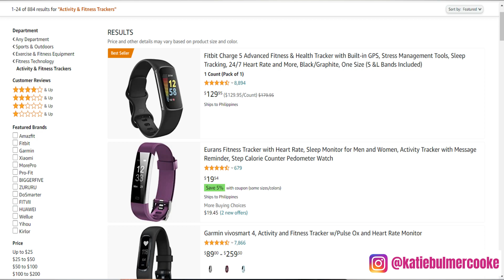5 Ways To Hit 10,000 Steps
Katie Bulmer-Cooke shares 5 ways to hit your 10,000 steps per day, These tips are straight forward and you can implement them into your life the same day.

Click here for a real time workout that you can do at home to get 4,000 steps in 30 minutes with me

Find out more about me, what I do and how I can help you,